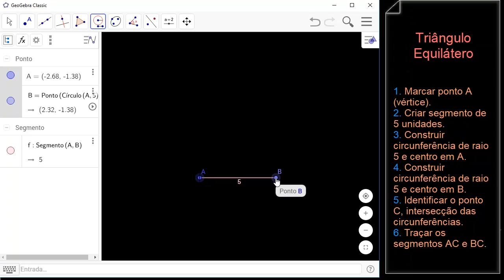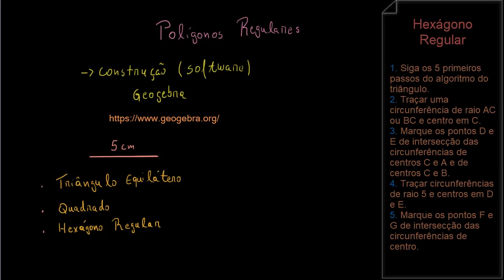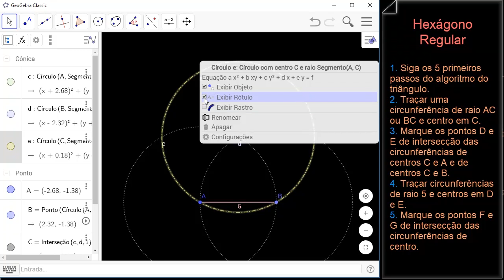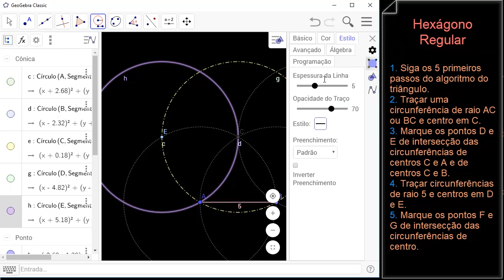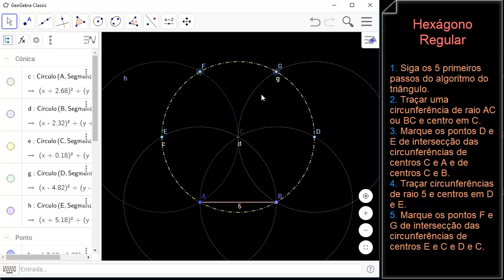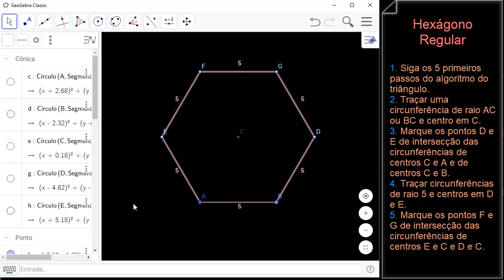Construção de um polígono regular cuja medida do lado é conhecida (utilizando software) | Parte II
Esta é uma continuação do conteúdo em que abordamos a construção alguns polígonos utilizando software.